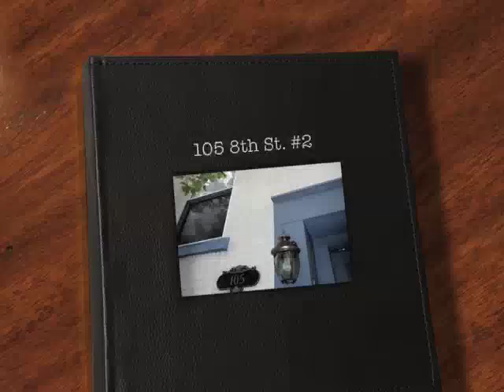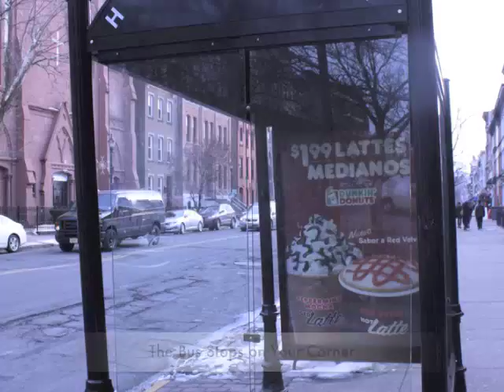105 8th Street - 3 Bedroom Condo for Sale, Hoboken NJ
Bright midtown duplex steps off Washington St. feels like a house. Granite & stainless windowed-kitchen. Double row of maple cabs & glass backsplsh. Terrace off dining rm faces south over gardens. Beadboard 1/2 bath. Very large living rm. High ceilings, oversized windows. 2 large brs + 1 small. Full bath w/ window. W/D in home. Extra big closets & overhead strge. Dual zone heat. Roof rights. Parking avail. at 9th & Garden. 3 bedrooms for the price of 2!